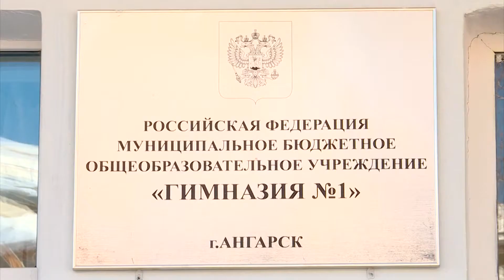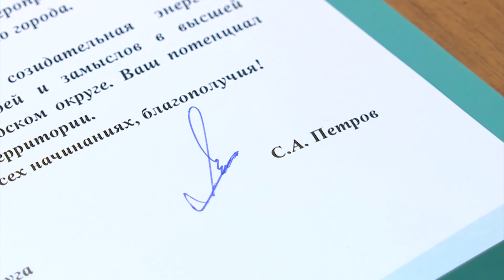Гимназисты вошли в тройку лучших знатоков Сибири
В первенстве Сибири по интеллектуальным  играм ученица Гимназии №1 завоевала третье место.